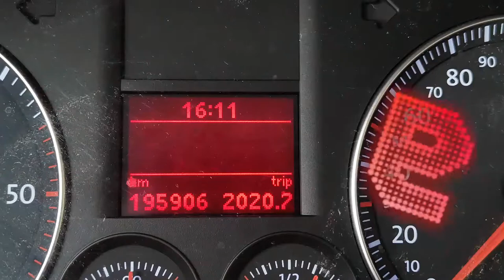Wichtige Faktoren für den Kauf eines Kastenwagens! 🤔🚐 | RENAULT MASTER L2H2 für Camper-Selbstausbau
Was das Thema Camping angeht, sind wir keine Neulinge mehr, sondern echte Profis, da ich schon in der 3. Generation campen fahre mit den unterschiedlichsten Dingen wie: Klappzeltanhänger, Wohnwagen, diverse Zelte, VW Busse, Popup- Zelte und Minicamper.

All diese Enflussfaktoren und unsere Lieblingsart zu verreisen haben wir bei einem Familienrat genau unter die Lupe genommen.

Bei uns hat sich herauskristallisiert, dass wir am liebsten von Ort zu Ort fahren und einen richtigen Roadtrip machen, anstatt für 2 Wochen fix auf einem Campingplatz in Kroatien oder Kärnten zu stehen.

Hin und wieder ist so eine Woche auf einem Standort gut um sich zu erhohlen, es sollte aber nicht unser ganzer Urlaub so aussehen.

Da ich schon immer von einen eigenen Bus geträmt habe, haben wir uns Schlussendlich dazu entschieden den Kastenwagen Renault Master zu kaufen um ihn als Campervan nach unseren eigenen Bedürfnissen auszubauen.

Auf welche Kriterien achtest du beim Vankauf?